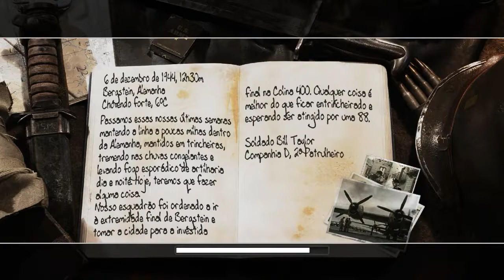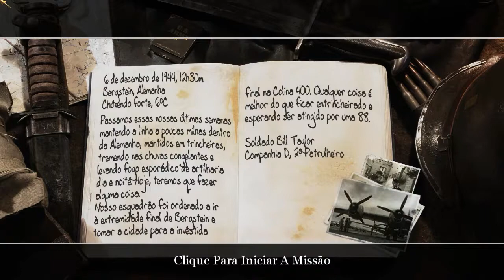Call of Duty 2 (PC) #24 Perto da Colina 400 | PT-BR